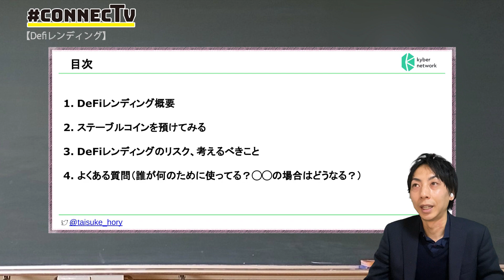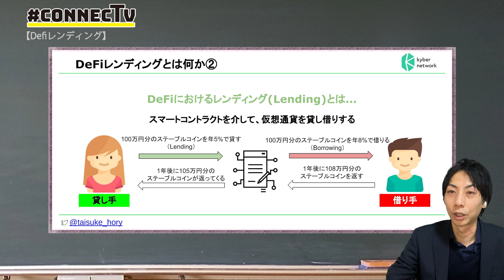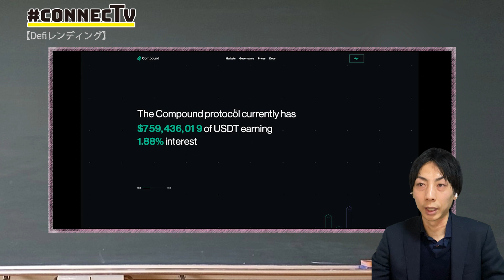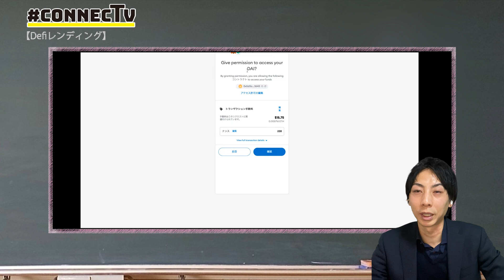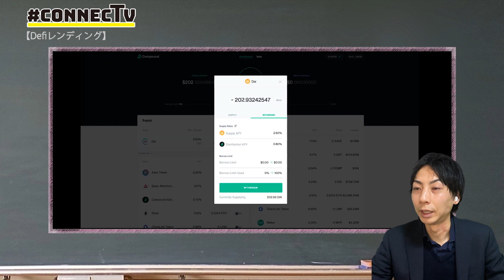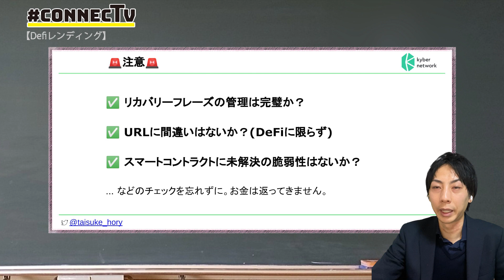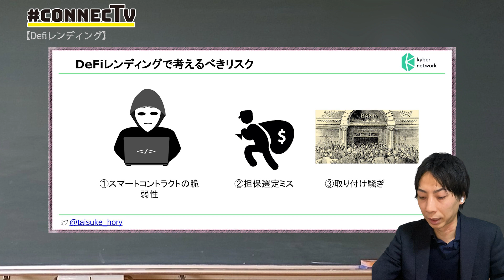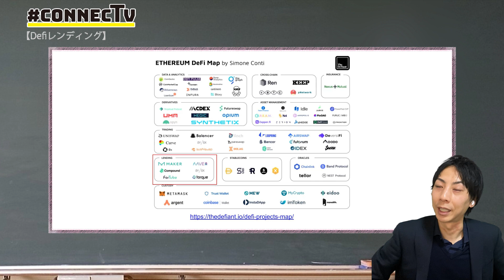【実演あり】DeFiレンディングサービスとは？有名サービス「Compound」を操作しながら解説する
今回のCONNECTVでは、Kyber Network Japan Manager堀次泰介（hory）氏をお招きして、有名サービス「Compound」を操作しながら、DeFiレンディングサービスについて分かりやすく解説をします。

▼目次
0:00 導入
1:00 目次
1:56 自己紹介
3:33 DeFiレンディングとは何か①
5:39 DeFiレンディングとは何か②
7:02 DeFiレンディングとは何か③
9:30 最も有名なDeFiレンディング、Compoundにステーブルコインを預けてみよう！
19:59 Compoundの仕組みを簡単に
21:24 注意点
24:33 DeFiレンディングで考えるべきリスク
27:46 DeFiレンディング（Compound）よくある質問

▼企画募集・呼んで欲しいゲストはこちらから

▼人気銘柄別、日本国内の仮想通貨取引所おすすめランキング

仮想通貨／ブロックチェーンYouTubeチャンネル「CONNECTV」のスポンサーとなっていただける企業様、共同でYouTube動画制作を行っていただける企業様(コラボ)を募集しております。